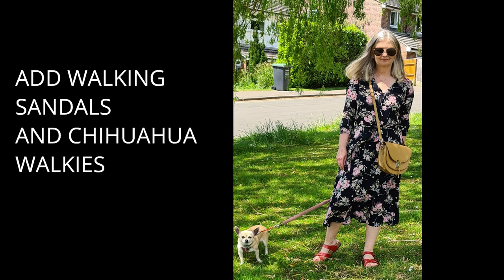WHAT I WORE EARLY SUMMER | My Over 50 Fashion Life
💛WHAT I WORE EARLY SUMMER

I am sharing 10 or so items that I have worn in June from my capsule wardrobe and outfits that I created from these few items. This  summer capsule wardrobe 2021 outfits video shows looks for the cooler summer days. This is designed as outfits suitable as fashion for over 50 and fashion over 60. WHAT I WORE IN A WEEK EARLY SUMMER OVER 50

TIMINGS
0:00 WHAT I THINK OF THE MODULAR CAPSULE WARDROBE APPROACH
2:10 WHAT I WORE
8:00 LOOKBOOK

🔻International Links to items shown
💛Amazon storefront where you can find some of my favourite products

💛Beige trousers
UK  similar

CANADA Palm tree OR Dark grey SUN

Canada similar in grey
Australia similar in blue
Australia in red

👗 if you are interested in FASHION OVER 50 I would recommend you start with my lookbook playlist

💄if you are interested in shopping and hauls FOR THE OVER 50s then I would recommend

🏡  Are Vlogs your interest?  Then try this list